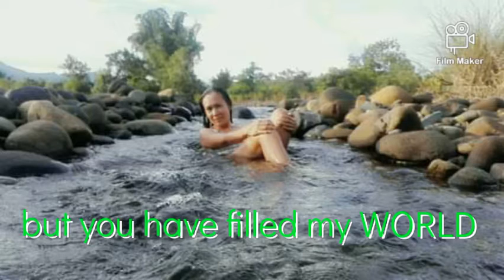You are my sunshine by music travel love cover (edited by redz seyer)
A HAPPY BIRTHDAY MESSAGE TO MY BEAUTIFUL WIFE,  MHIE ANNE 😍😘😘😘